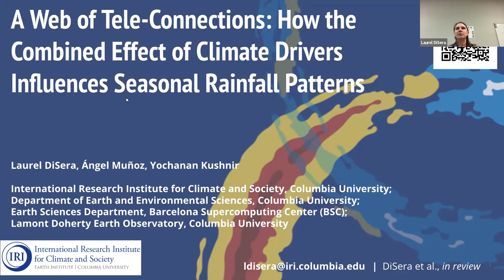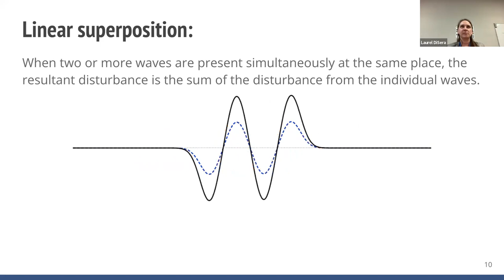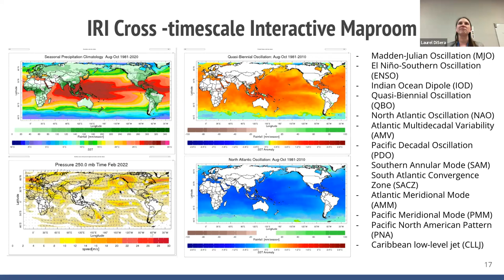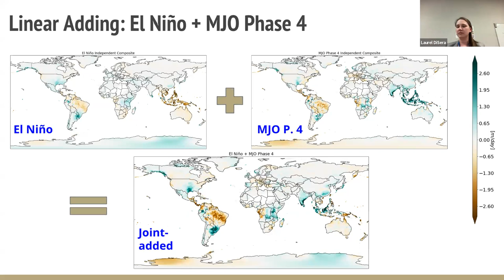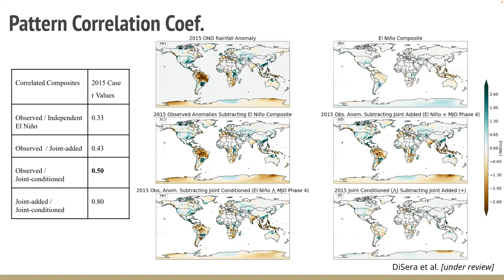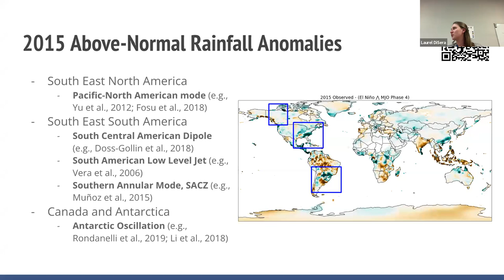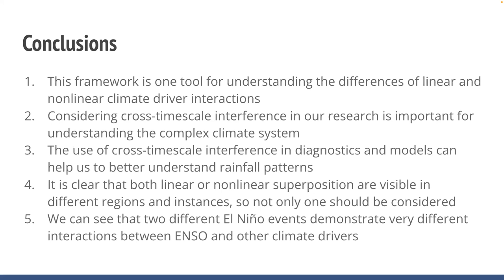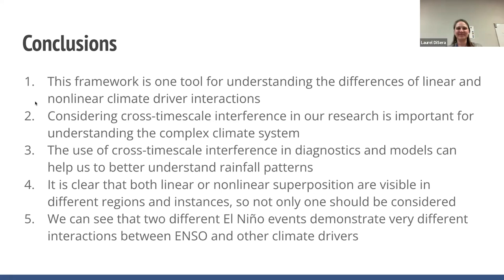How the Combined Effect of Climate Drivers Influences Seasonal Rainfall Patterns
🗣SORS/WomenInBSC: A Web of Tele-Connections: How the Combined Effect of Climate Drivers Influences Seasonal Rainfall Patterns

Speaker: Laurel DiSera, The International Research Institute for Climate and Society (IRI). Columbia University Climate School. New York, USA. and Department of Earth and Environmental Sciences (DEES). Columbia University. New York, USA

Abstract: There is on-the-ground demand to improve forecast skill of anomalous precipitation events, which would provide decision makers with the means to support their communities. This study  investigates anomalous rainfall events that are often caused by cross-time scale interactions of large-scale climate modes of variability, such as the Madden Julian Oscillation (MJO) and El Niño-Southern Oscillation (ENSO). First, this research focuses on furthering the understanding of how to identify the independent and joint rainfall signals contributed by (in this case) the MJO and ENSO based on observations and, second, identifies if rainfall signals can be explained through a linear or nonlinear cross-timescale interference analysis. Here, composites of rainfall anomalies are created from separate (“independent”) and joint ENSO and MJO occurrences. The independent composites suggest that it is possible to identify the individual signatures from several climate drivers on observed rainfall. However, joint analyses expose distinct ENSO- and MJO-related rainfall distributions that cannot be seen when an independent composite analysis is conducted. Generally speaking, global precipitation variability can be a result of both linear and nonlinear crosstimescale interactions of these (and other) modes of climate variability, depending on their magnitude and when and where the interaction occurs. The methodology is a completely general approach and can be used to analyze other climate drivers or modes of variability at global or regional scales.